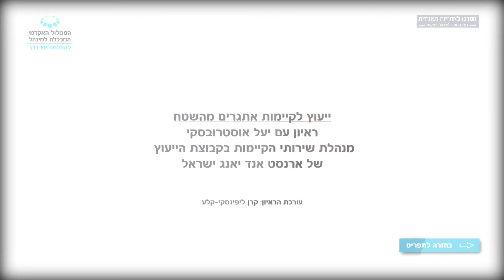מה המשמעות של דירוג מעלה לאחריות תאגידית עבור החברות?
ייעוץ לקיימות – אתגרים מהשטח: ראיון עם יעל אוסטרובסקי, מנהלת שירותי ייעוץ לקיימות בקבוצת הייעוץ של EY ישראל
לחצו על הקישור לשאלה שמעניינית אתכם וצפו בתשובתה של יעל
עורכת הראיון: קרן ליפינסקי-קלע
צילום ועריכה: קובי אשכנזי